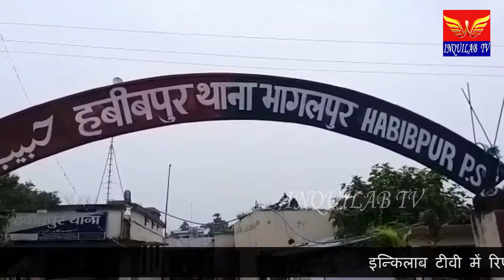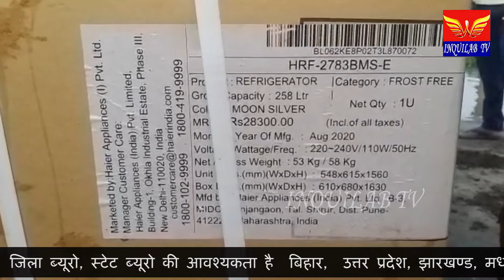मात्रा में लावारिस अवस्था में फ्रीज, वॉशिंग मशीन बरामद हुआ! क्षेत्र में मची सनसनी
भारी मात्रा में लावारिस अवस्था में फ्रीज एवं वॉशिंग मशीन बरामद हुआ! क्षेत्र में मची सनसनी
भागलपुर हबीबपुर थाना क्षेत्र के सतघरा रोड किनारे बगीचे में पानी में न्यू फ्रिज एवं वॉशिंग मशीन कार्टून में पाइक स्थानीय लोगों की मानें तो 23 की संख्या में लावारिस अवस्था में हबीबपुर पुलिस ने बरामद किया है! वही आपको बता दें की स्थानीय लोगों ने बताया कि जब हम लोग अहले सुबह सो कर उठे तो काफी संख्या में कार्टून में पाइक फ्रीज एवं वॉशिंग मशीन रोड किनारे अज्ञात अवस्था में पड़ा दिखाई दीया! जैसे ही क्षेत्र में इसकी सूचना मिली देखने के लिए लोगों का तांता लगा रहा ! स्थानीय लोगों ने हबीबपुर थाना की पुलिस को इस घटना की सूचना दी! वही पुलिस ने घटनास्थल पर पहुंचकर लावारिस फ्रीज एवं वॉशिंग मशीन को अपने कब्जे में लेकर प्राइवेट कैरेक्टर से उठाकर हबीबपुर थाना ले गई! वही वारदात की जगह कुछ घरों में सीसी टीवी कैमरा लगा हुआ है अगर पुलिस सीसी कैमरे को खंगालती है तो वैसे अपराधियों की पहचान हो सकती है! वहीं इस घटना को देखकर ऐसा प्रतीत होता है अपराधियों द्वारा किसी बड़ी गाड़ी में लोड करके बड़े इत्मीनान से लाकर फेंका गया है!